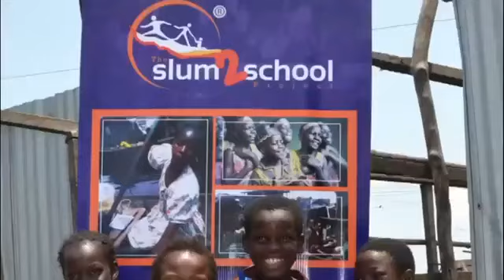Thank You for saving their lives.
Thousands of children die everyday from minor illnesses and millions of others never get a chance to go to school. Giving every child a brighter future is our major focus in Slum2School. In this video we hear Samson and Mrs Wasilatu speak about their experience and the impact of the Slum2School Intervention programs. We can do more.